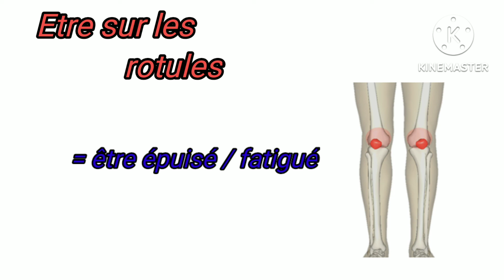vocabulaire : être sur les rotules